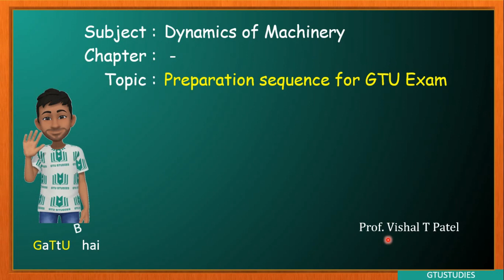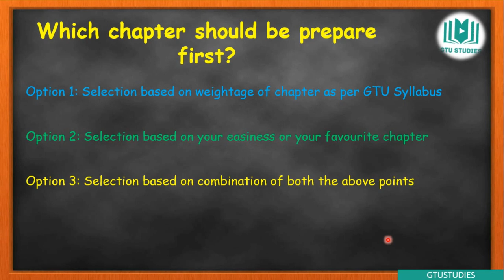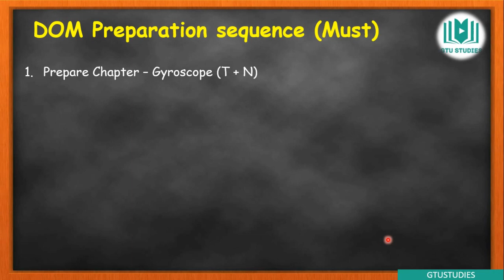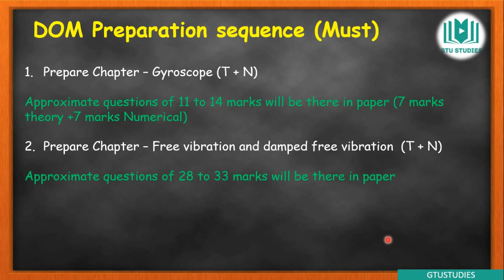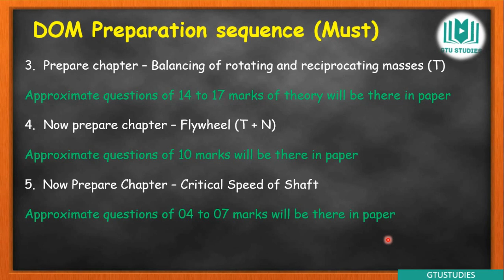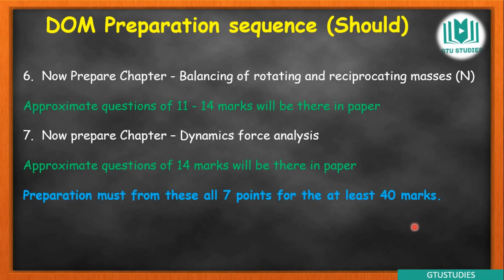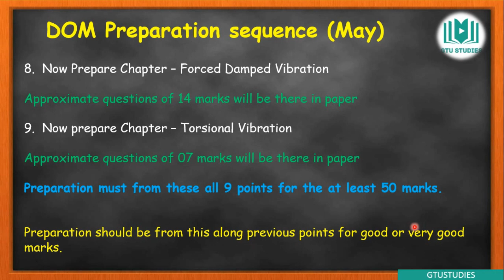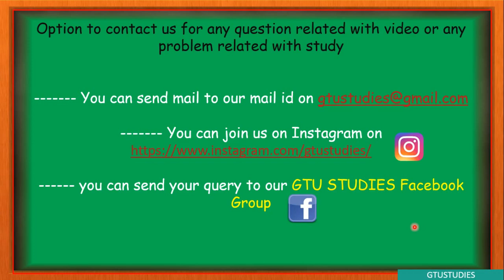DOM Preparation sequence | 3151911 | GTU | must watched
Whatsapp Group link for semester 5